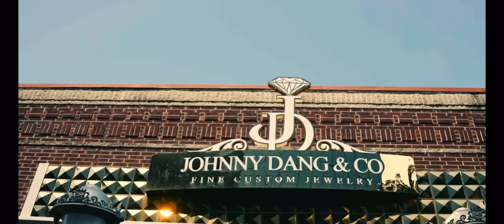ThatmexicanOT Feat Drodi/Paul wall- Johnny Dang (Clean-original Music Video)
ThatmexicanOT, Drodi, Paul wall.-Johnny Dang